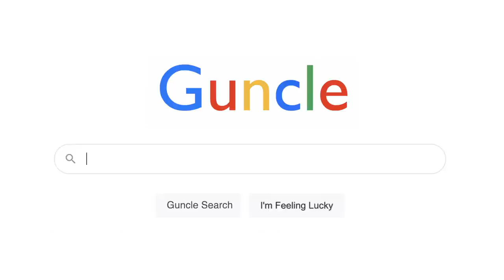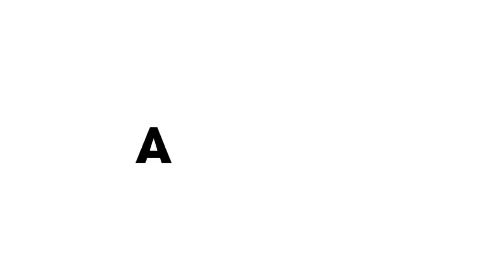Sad Women | Hot Department: Dark Web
It's 'Hot Department: Dark Web' - your deepest psychosexual nightmares, now in convenient sketch comedy form!

'Hot Department: Dark Web' is an eight-part Australian sketch comedy web-series made by Melbourne comedy duo Hot Department; Honor Wolff & Patrick Durnan Silva with Liam Fitzgibbon. Mixing sketch with mutual masturbation and musical theatre, Hot Department is a sexually dysfunctional comedy duo with deep trauma and a validation addiction. The series also features Broden Kelly (Aunty Donna), Mark Bonanno (Anti Doona), Zachary Ruane (Aunty Donna), Michelle Brasier, and Rhys Nicholson.

HOT DEPARTMENT DARK WEB - CREDITS
Director & Editor - Liam Fitzgibbon
Producer - Claudia Holmes
Executive Producer - Max Miller
Executive Producer - Jono Mastrippolito

WRITTEN BY
Honor Wolff
Patrick Durnan Silva
Liam Fitzgibbon
Emma Holland

STARRING
Hot Department - Honor Wolff & Patrick Durnan Silva
WITH
Rhys Nicholson
Broden Kelly
Josh Tighe
Hannah Monson
Anthony Bradshaw
Zach Ruane
Michelle Brasier
Kevin Harrington
Matt Werkmeister
Mark Bonanno
Lara Rigby
Madeleine Schaxmann
Bridie Noonan

Production Co-Ordinator - Katie Rowe
1st AD - Kii Belling
Director of Photography - Gabriel Hutchings
1st AC - Taylan Ceylan
2nd AC - Pranav Aher
2nd AC - Georgia Stewart
Gaffer - Francis Healy-Wood
Best Boy - Alistair Green
Production Designer - Maddison Haywood
Art Director - Elena Lyons-Dawson
Costume Designer - Aislinn Naughton
Make Up Artist - Tania de Ross
Sound Recordist - Lewis McQueen
COVID Safety Officer - Liv Fay
On Set Nurse - Dylan Michel
Stills Photographer - Teddy Bardwell

Sound Mixing Engineers - Tone Aston & Tane Lowrey (Rumble Studios)
Colour Grade - Elizna van der Walt
VFX - Alex Gabbott